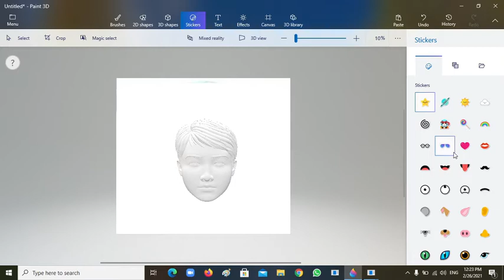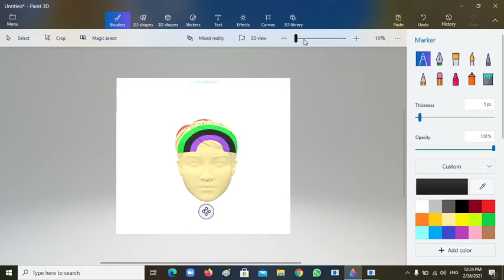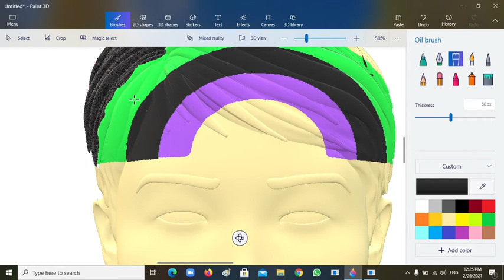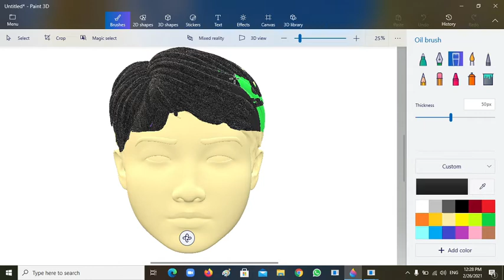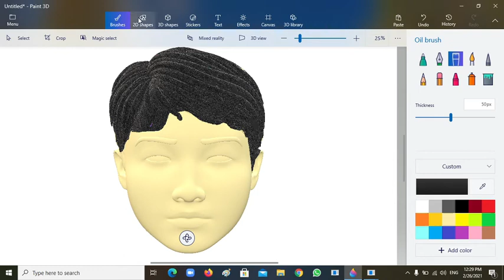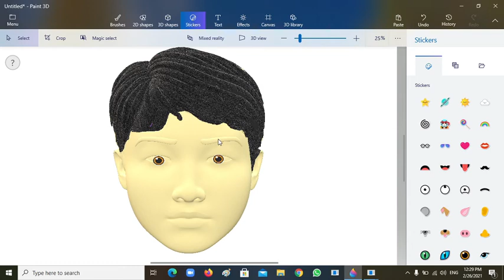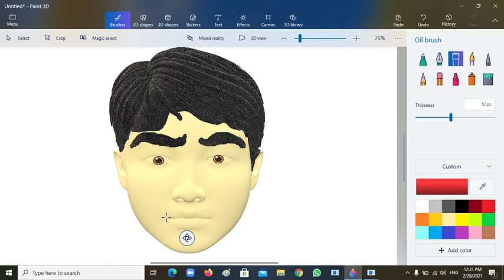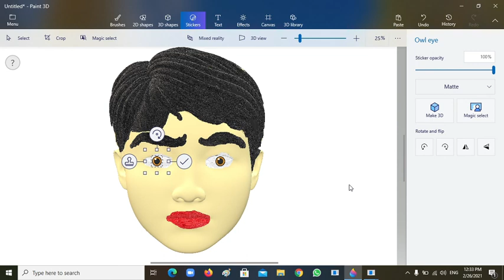How To Create Man Head In Paint 3D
Join Our Teams